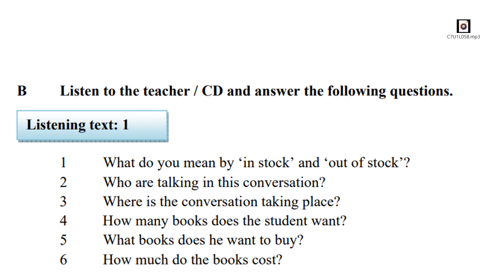Class7_unit1_lesson5_B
Listening